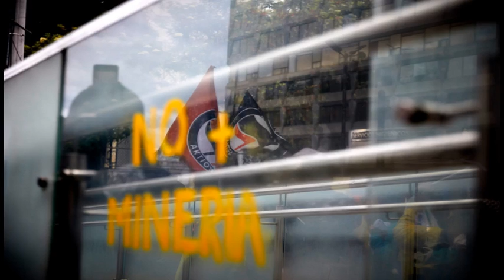Que mentira repetida en gran verdad la convierten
Seguimos resistiendo , exigiendo y creciendo en las calles a pesar del despliegue de fuerza de quienes ostentan el poder económico, político y social.
Cuando la protesta es justa y sus mentiras no alcanzan no les queda otro camino que privarnos libertades, policías y militares para sacarnos de las calles.
Canción: ¡Que mentira repetida en gran verdad la convierten!
Composición: Ruth Montenegro Justicia Para Valentina Cosios Montenegro Mujer Canto Y Memoria